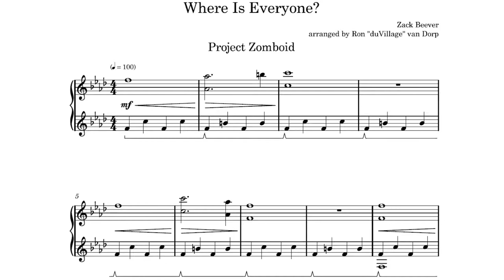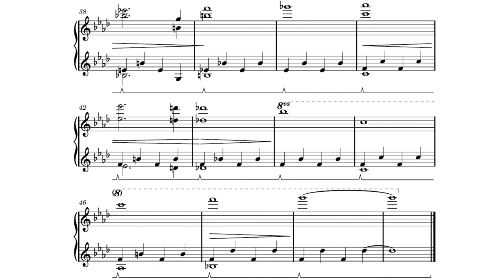Project Zomboid「Where is Everyone?」piano cover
Hello everybody! I have finally started to play Project Zomboid and have been loving it. Could not resist also doing another cover. Hope you enjoy!

曲名【title】: Where is Everyone?
ゲーム【game】: Project Zomboid
作曲【composition】: Zack Beever

カバー【cover】
ピアノ【piano】／シンセサイザー【synthesizer】: duVillage
編曲【arrangement】: duVillage
ミキシング【mixing】: duVillage
楽譜【sheet music】: duVillage